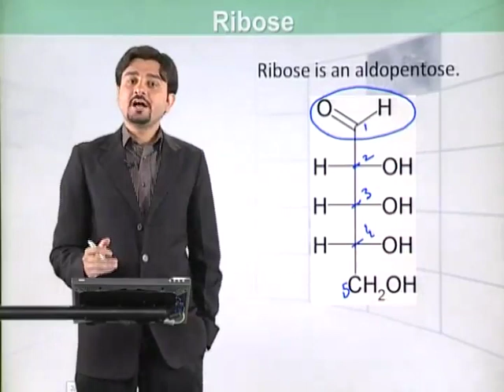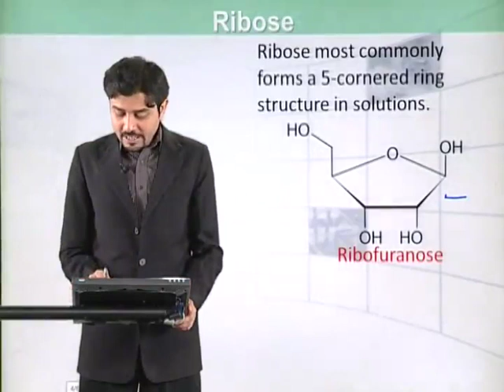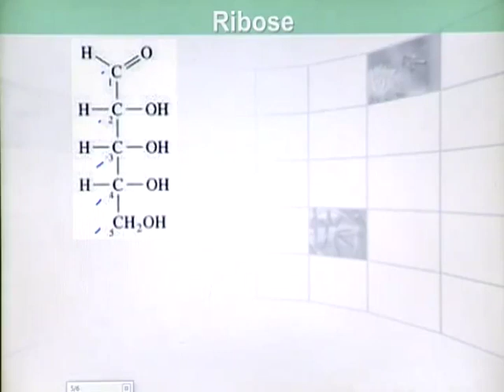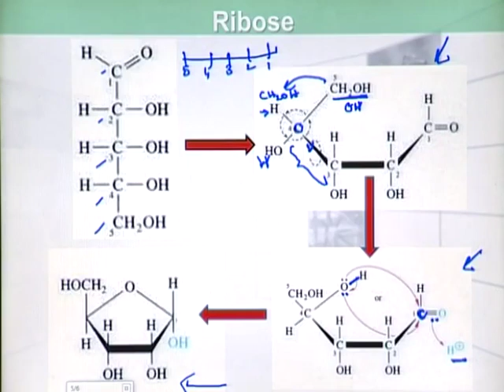Biology- Fsc Part 1 Chapter 2 Ribose- Biology